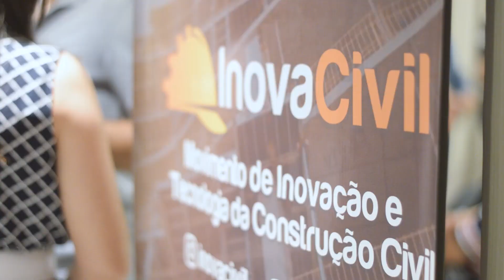AFTERMOVIE - COMO SE TORNAR UM ENGENHEIRO ESTRUTURAL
Confira como foi o evento realizado pelo Inova Civil que reuniu engenheiros que desejam aplicar o ciclo do cálculo estrutural em seus projetos!